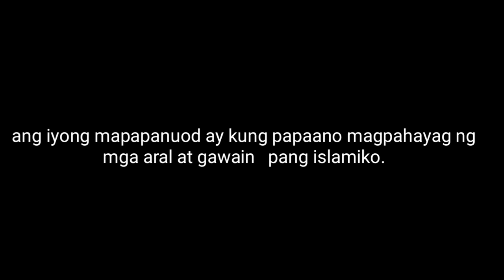IFTAR sa Ramadan Saudi + pa raffle ng bicycle.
Makikita ninyo Po D2 mga kapatid natin muslin D2 SA jeddha.